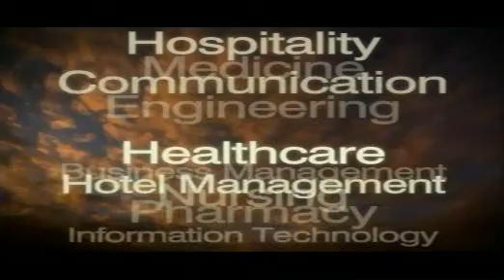Sikkim Manipal University in Delhi